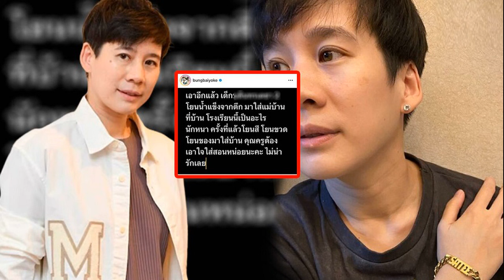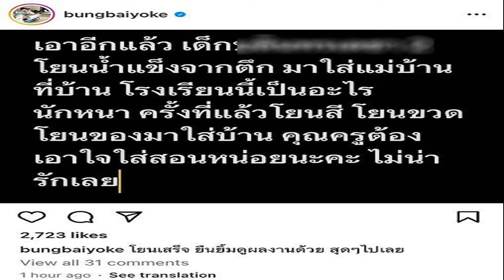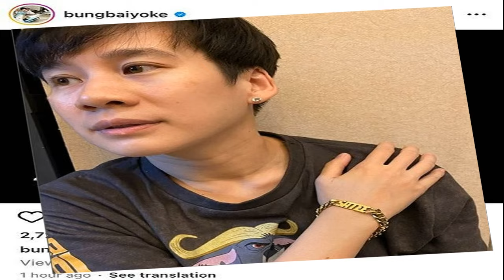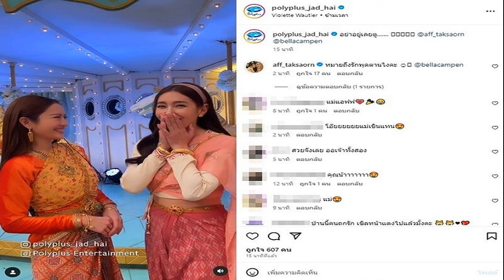ฟอร์มไม่แผ่ว! พิงค์ พิชฌามลณ์ คว่ำสาวเกาหลี ทะลุเข้ารอบรองขนไก่ มาเลเซีย ซูเปอร์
ศึกแบดมินตัน เบอร์กามอต เคแอล มาสเตอร์ส มาเลเซีย ซูเปอร์ 100 2023 ที่กรุงกัวลาลัมเปอร์ ประเทศมาเลเซีย เมื่อวันที่ 3 พฤศจิกายน 66 เป็นการแข่งขันในรอบก่อนรองชนะเลิศ

ไฮไลท์อยู่ที่ “พิงค์” พิชฌามลณ์ โอภาสนิพัทธ์ นักแบดมินตันสาวไทย วัย 16 ปี เจ้าของแชมป์แบดมินตันเยาวชนโลกหญิงเดี่ยวคนล่าสุด ลงแข่งขันในประเภทหญิงเดี่ยว พบกับ พัค กา อึน มือคลอลิฟายจากเกาหลีใต้
ปรากฎว่า น้องพิงค์ เล่นได้ผิดพลาดน้อย และมีลูกเล่นที่หลากหลายกว่า ก่อนเอาชนะไป 2 เกมรวด 21-18 และ 21-13 ทำให้ผ่านเข้าสู่รอบรองชนะได้สำเร็จ

ด้านประเภทคู่ผสม “โอโม่” พรรคพล ธีระรัตน์สกุล จับคู่ “จ๋อมแจ๋ม” ผไทมาส เหมือนวงศ์ ยังคงโชว์ฟอร์มยอดเยี่ยม หลังเอาชนะ โอเวน ติง และ กาน จิง เอ๋อ จากมาเลเซีย 2-0 เกม 21-15 และ 21-14 ผ่านเข้าสู่รอบรองชนะเลิศได้เช่นกัน